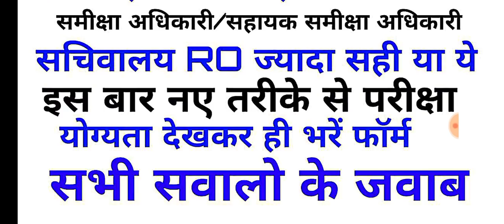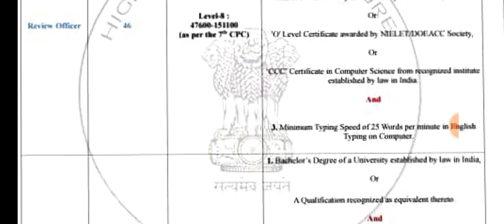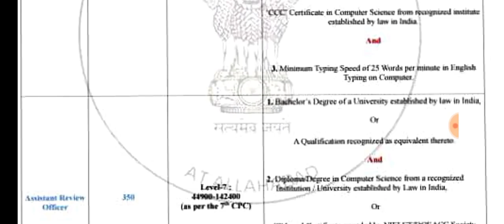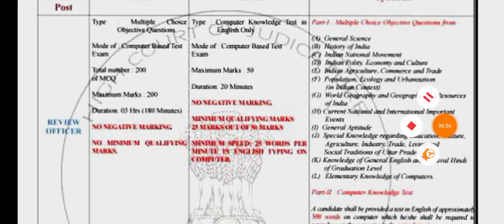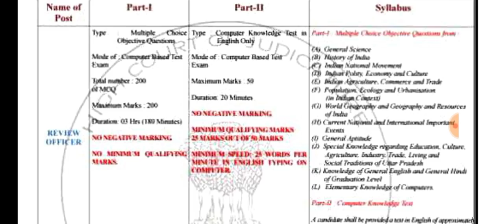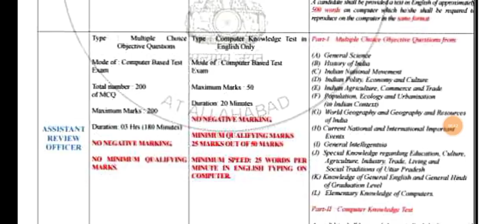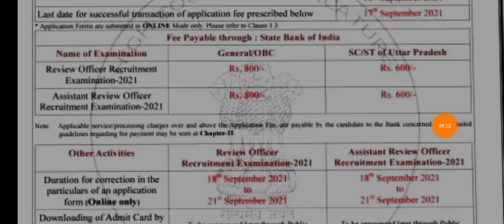Allahabad High Court RO/ARO Recruitment Strategy